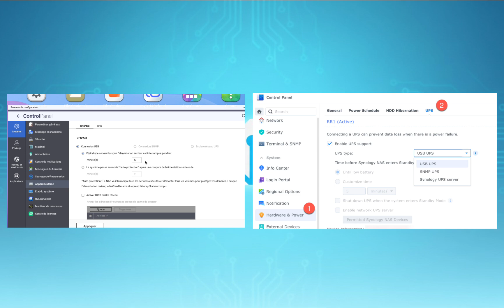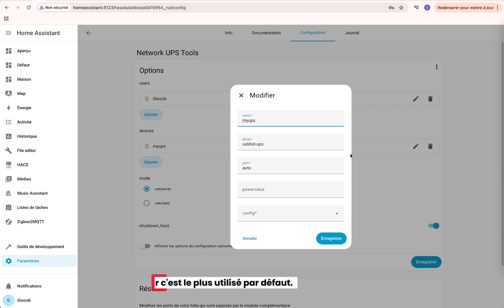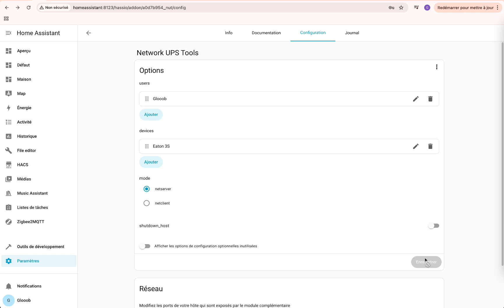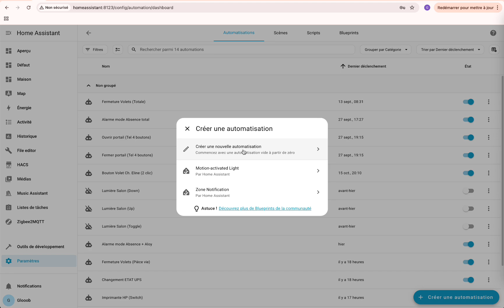Home Assistant & Onduleur : Comment être alerté en cas de coupure électrique (NAS/Direct)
Bonjour à tous et bienvenue dans ce tutoriel complet dédié à un sujet essentiel pour toute installation domotique : la surveillance de votre onduleur (UPS) avec Home Assistant !

Ne soyez plus jamais pris au dépourvu par une coupure électrique ! Dans cette vidéo, je vous montre étape par étape comment connecter et configurer votre onduleur pour qu'il communique ses informations (niveau de charge, autonomie, état) à Home Assistant, et surtout, comment créer une automatisation pour être immédiatement notifié sur votre téléphone en cas de panne.
*Il faudra bien entendu que votre box internet soit également sur un onduleur !

Que votre onduleur soit branché directement à votre Home Assistant ou qu'il passe par un NAS (Synology ou QNAP), je couvre les deux méthodes d'intégration grâce au puissant outil Network UPS Tools (NUT).

📌 Ce que vous apprendrez dans cette vidéo :

Préparation : Connexion de l'onduleur (via USB) et vérification des informations disponibles.

Configuration NAS (Synology & QNAP) : Comment activer la prise en charge UPS et autoriser l'accès à Home Assistant.

Configuration Directe (avec Module Complémentaire NUT) : Installation du module, recherche et configuration des drivers d'onduleur (ex: Eaton).

Intégration à Home Assistant : Ajout de l'intégration "Network UPS Tools" pour récupérer les données.

Personnalisation : Modifier les unités de mesure (secondes en minutes) et ajouter les diagnostics utiles.

Automatisation Essentielle : Créer l'automatisation de notification en cas de changement d'état (coupure électrique).

-- Liens et Ressources Utiles --

📄 Mon Code YAML d'Automatisation (à adapter) :

Le courant a été coupé le :
{{as_local(states.sensor.votre_entite.last_changed).strftime('%d/%m/%Y à %H:%M:%S')}}

Autonomie restante estimée :
{{(states('sensor.votre_entite_autonomie_de_la_batterie') | float) | round(0) }} minutes.

-- Timeline --
0:00 Introduction
0:29 Configuration NAS (Synology & QNAP)
1:15 Configuration Directe (avec Module Complémentaire NUT)
2:18 Intégration à Home Assistant
3:19 Automatisation de notification en cas de changement d'état (coupure électrique).